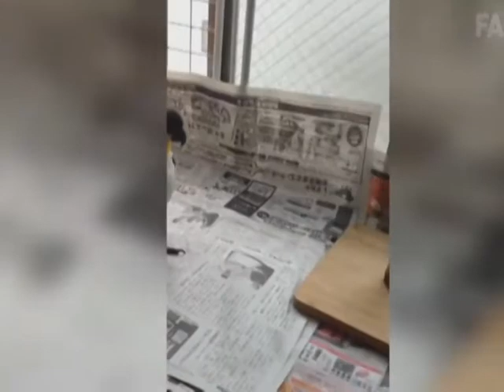Политкабаре Епизод 132 (12.10.2016)